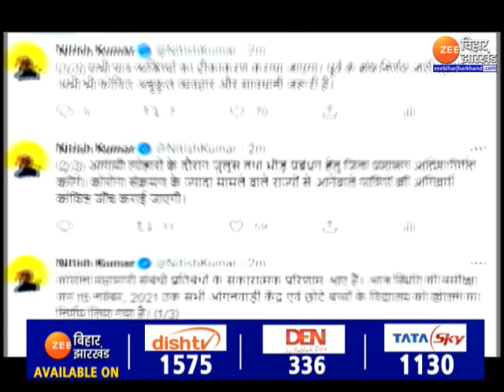School Reopen In Bihar: LKG और UKG के स्कूल खुलने की तारीख आ गई, दुर्गा पूजा पर भी बड़ा निर्देश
कोरोना और इस बीच आने वाले त्योहारों को लेकर बिहार में नीतीश सरकार ने विशेष तैयारी शुरू कर दी है. क्राइसिस मैनेजमेंट ग्रुप की बैठक के बाद मुख्यमंत्री नीतीश कुमार (Nitish Kumar) ने अहम फैसले लिए. 15 नवंबर तक नर्सरी  के सभी स्कूल और आंगनबाड़ी केंद्र खोलने का (School Reopen In Bihar) फैसला लिया गया है. वहीं दुर्गा पूजा (Durga Puja) को लेकर होने वाले आयोजनों और मेले को लेकर डीएम को फैसला लेने का अधिकार दिया गया है.